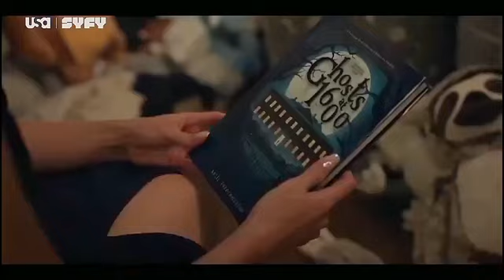CHUCKY SEASON 3 PART 2 OFFICIAL TRÁILER COMPLETO!!(2024) (HD)